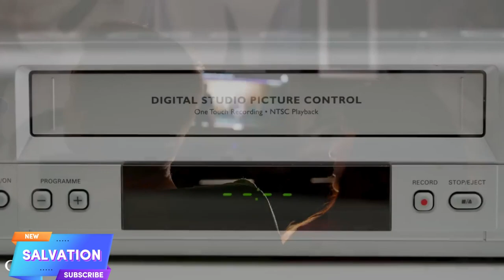How a two-month-old baby fasts of her own free will - The month of Ramadan and its blessings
On the first night of Ramadan, the gates of heaven are wide open and the gates of hell are completely closed The devils and the horny jinn are tied in chains Of course, it is not over, we are just getting started. There are so many striking issues that you need to hear about the month of Ramadan, the sultan of 11 months. What the soul does with Allah. You will listen to many more striking events, from incredible speech to how a two-month-old baby fasted of his own free will, to what Ramadan will say when the day of judgment comes, to the incredible consequences of fasting on the human brain. So, if you are ready for the mysteries of Ramadan, let 's get started Ramadan On the first night of the month, the entire Universe becomes filled with an extraordinary Aura.